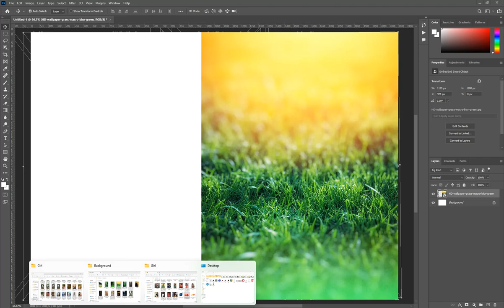✅✅Photoshop Tutorial : How to Change Background Using Channel Quicky Tool Blur Ep 21